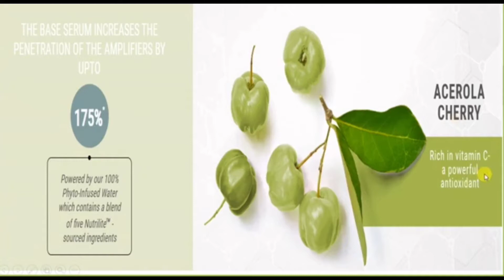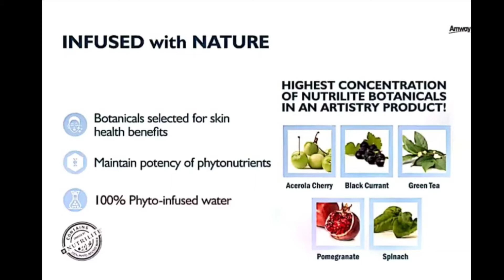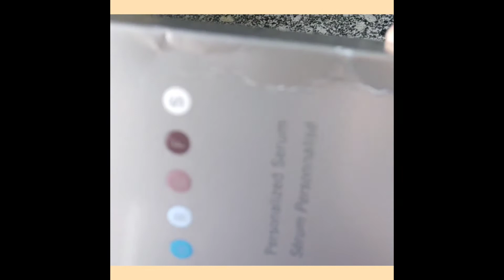ARTISTRY SIGNATURE SELECT PERSONALIZED SERUM